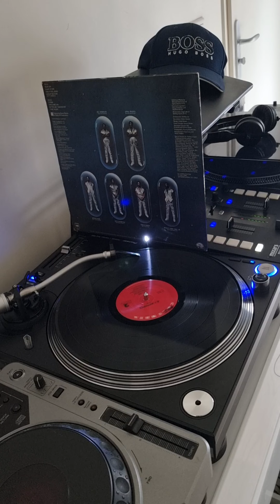B.T. EXPRESS ( have some fun ) 1980